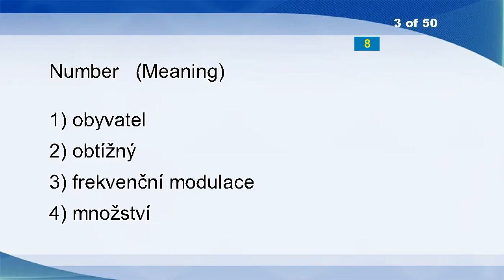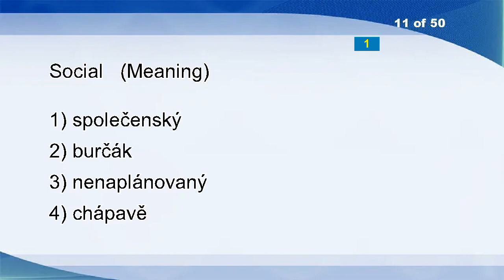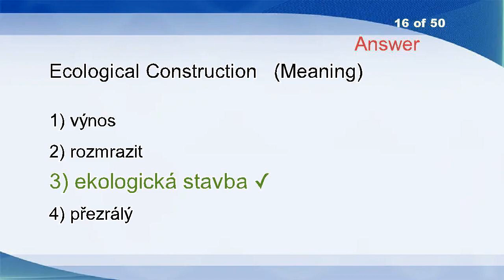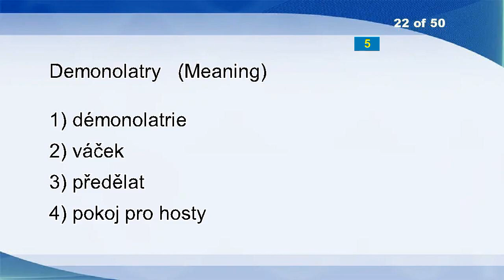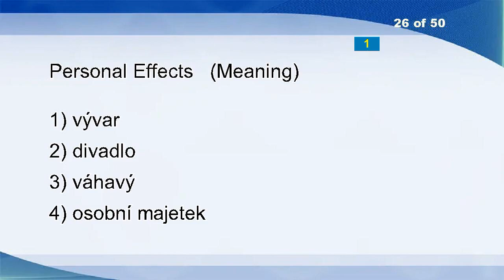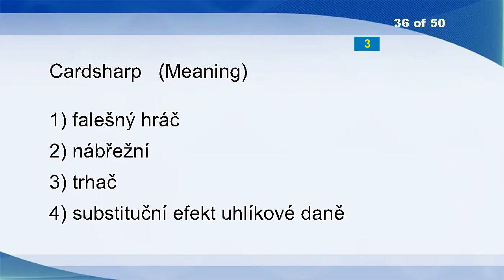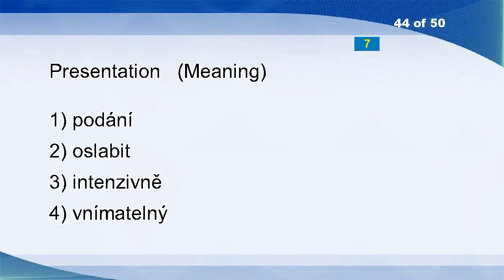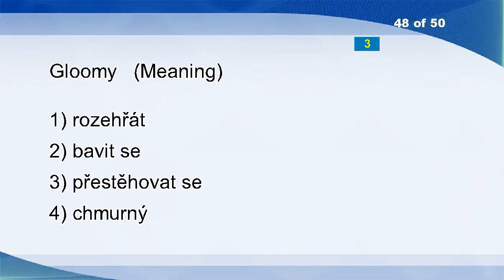English Czech Vocabulary Word Power Test 1014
Worldliness
Cup
Number
Botch
Gerontocracy
Hacks
Limiting Value (LV)
Antagonistic
Tax Avoidance
Missioner
Social
Call Up
Diagrams
Wildcat
Jettison
Ecological Construction
Sulphuric Acid
Oast
Nuclear Submarine
Aggregate Supply Curve
Premenstrual
Demonolatry
Subconsciousness
Disinheritance
Encompass
Personal Effects
Broad Insurance
Confessing
Overpowered
Spur
Installs
Lucretia
Biocide
Ombrometer
Embedded
Cardsharp
Wathershed
Dishonestly
Colosseum
Heat Rash
Waning
Administer To
Fantastic
Presentation
Short Form Of
Asymmetric
Hovered
Gloomy
Introspective
Primary